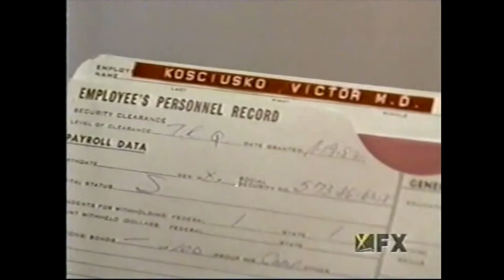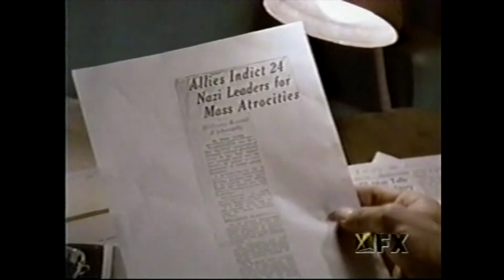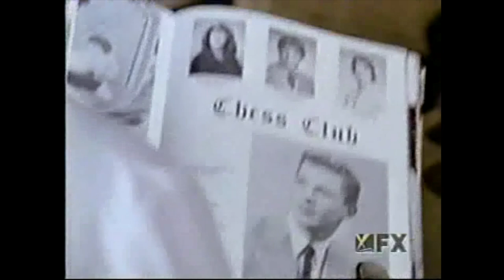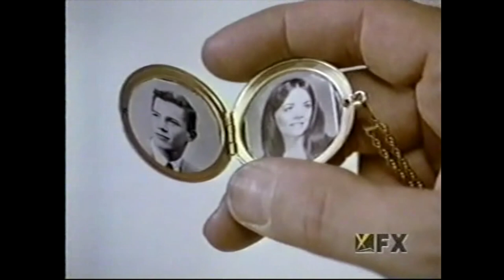TRAPPER JOHN M.D. S7E6 'The Wunderkind' FULL U.S. FX EP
TRAPPER JOHN M.D. S7E6 'The Wunderkind' FULL U.S. FX EP - Re-Mastered

Airdate: November 10, 1985
Director: Leo Penn
Writer: Kimmer Ringwald (Teleplay)

A female Nazi hunter thinks that one of the hospital's surgeons who is a friend of Trapper is a Nazi.

Guest Stars: Harold Gould (Dr. Victor Kosciusko), Suzanne Lederer (Sofia Koslo) and Marianne McAndrew (Cathy Stringer)